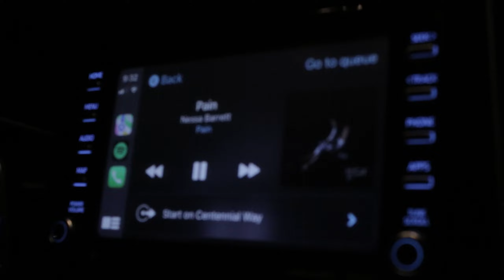When You Want Ice Cream at 11pm, You go and You Get Ice Cream- L'Moon Thai Tea Soft Serve Review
Ariele hit me up at 9:30pm asking if I wanted to go and eat Ice Cream. I said YES! And it was SO GOOD! Thai Tea Soft Serve Ice Cream From L'Moon in Upland, California! Highly recommend you guy's try this place!

Thank You Ariele for Taking me to get Ice Cream!!

Show your Support and COP SOME KICKBACK PODCAST MERCH!